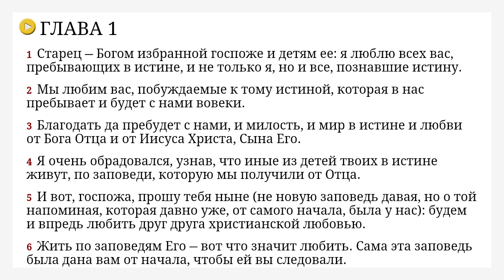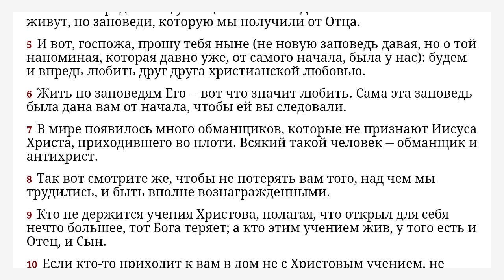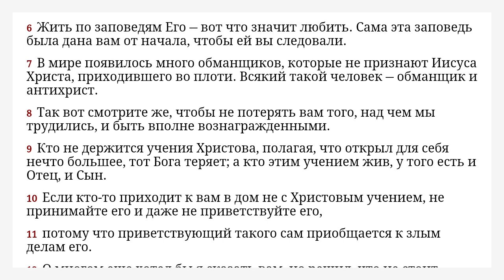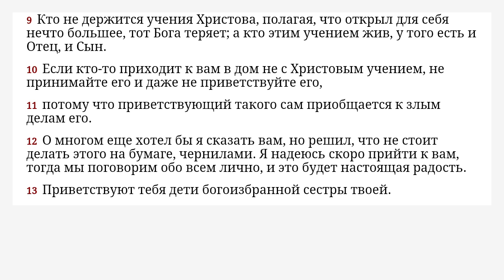2-e Иоанна - Современный русский перевод Библии - Семёнов Прозоровский Н Ю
Если у вас есть устройство на  Android, пожалуйста, продолжите прослушивание в нашей бесплатной аудио-Библии:

Если вы хотите поблагодарить нас за эти аудиозаписи, ставьте «Мне нравится» нашим видео и нашей странице в ВКонтакте: